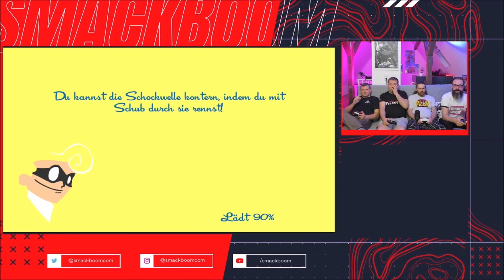Partyhatz mit viel Geschrei | SpeedRunners | Örn Tach mit Lukas